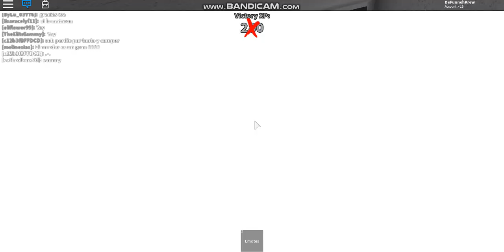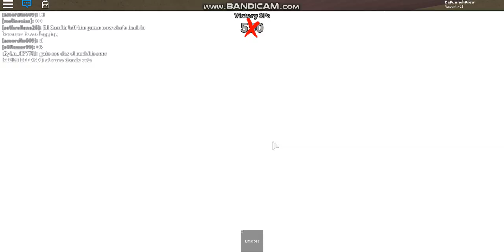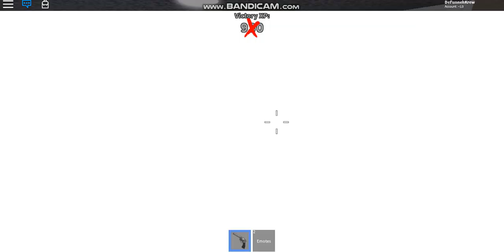*Dressed as funneh* plays Murder mystery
again im doing this for fun